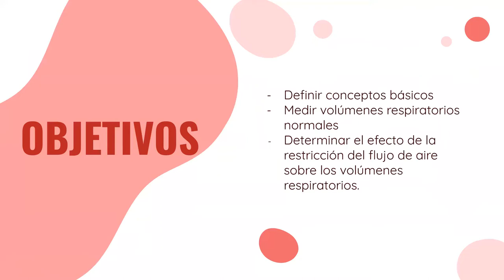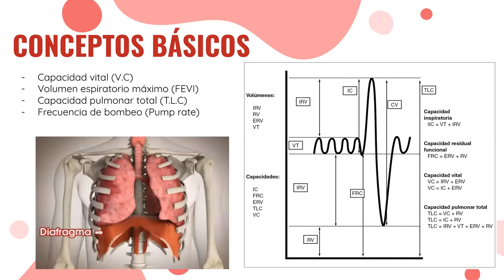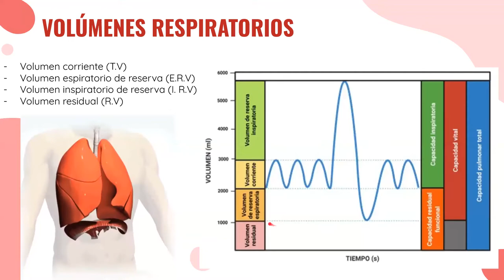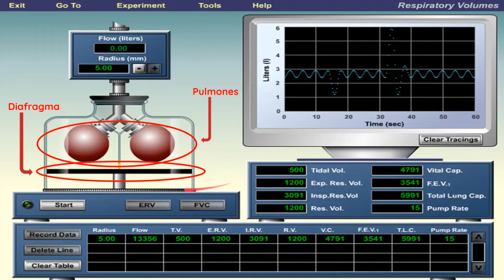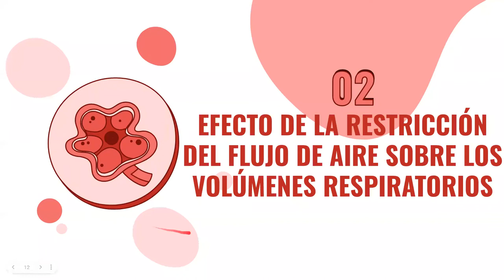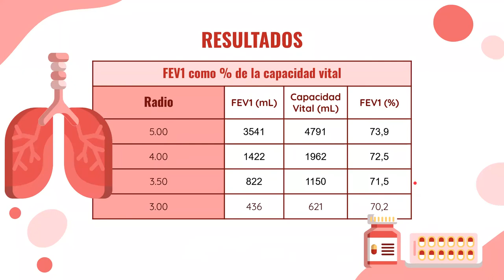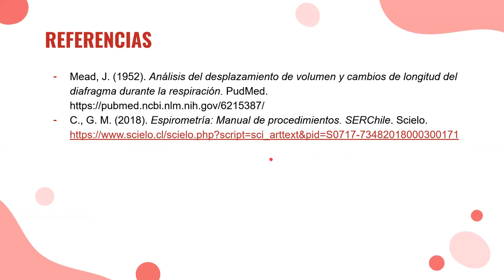Lab6 SeccionL4 Grupo01 Respiratorio